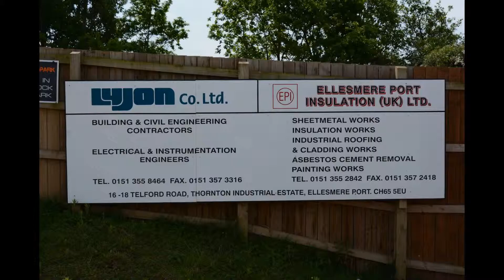motocross base motopark full video 2014